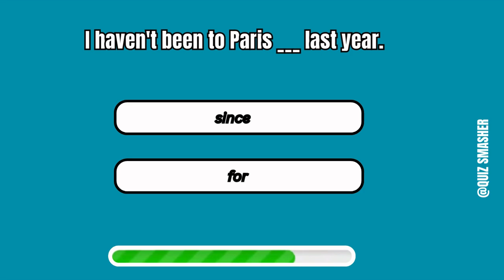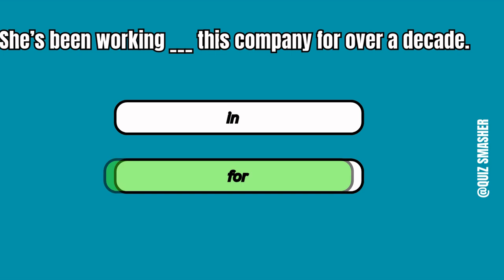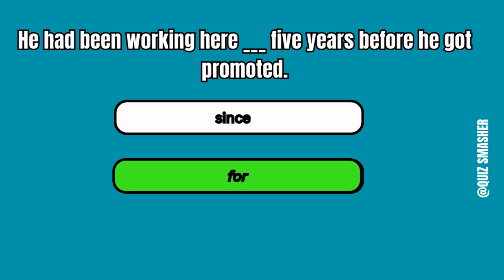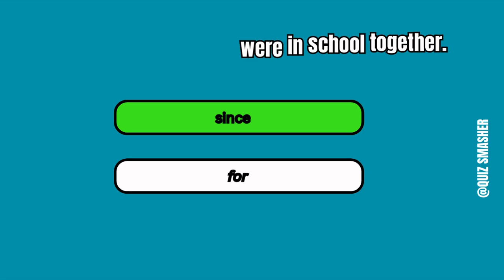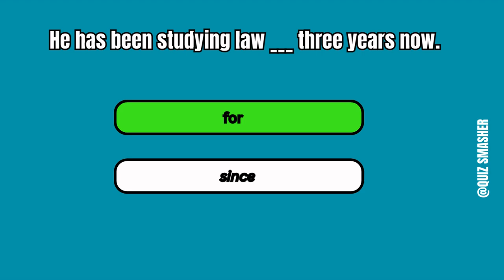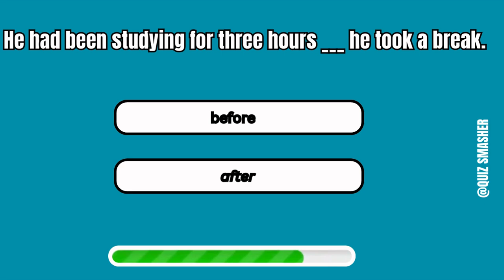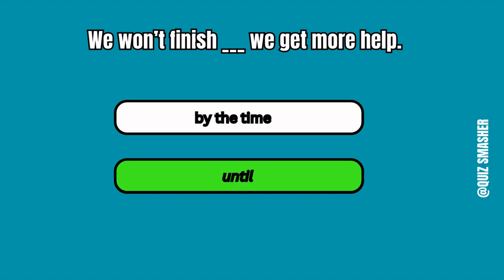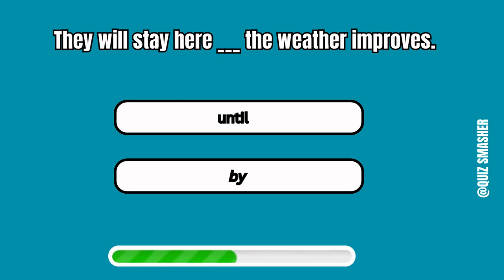Discover the TOP Grammar Mistakes Holding You Back from FLUENCY!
English Grammar Test: How Well Do You ACTUALLY Know English?
Test Your English Grammar Skills Intermediate Level. English Grammar Test. English level B2. Are you Quiz Smasher? Let's check it!

📝 This English Grammar Quiz is designed to test, challenge, and improve your overall English skills. It comes with clear & simple explanations that will clarify your doubts of the English Language.

If you want to learn english grammar this video is for you. TImprove your language skills with this film quiz designed for those at an intermediate level in English grammar! Join our fun film quiz to challenge your knowledge while practicing your intermediate English skills! Perfect for those looking to enhance their language abilities!

How strong is your intermediate English grammar? Take this B1-B2 level quiz to find out! This quiz will test your knowledge of key grammar topics like complex sentences, conditionals, modal verbs, and more. Perfect for those preparing for exams like IELTS, TOEFL, or Cambridge English, or anyone looking to improve their grammar for daily use.

Can you get all the answers right? Watch the video to check your answers and learn helpful grammar tips along the way. Share your score in the comments!